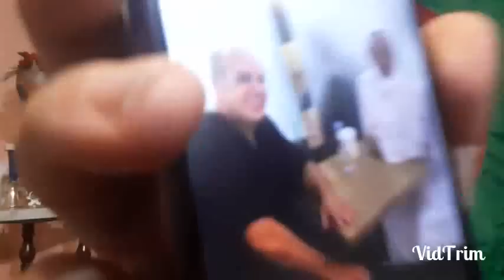عاجل امين لابدي مناجير المنتخب الوطني السابق يترشح لرئاسة الاتحادية الجزائرية لكرة القدم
لدعم القناة جربوا هذا موقعنا. رآآآآئع جدا. خرافــــــي! ، شاركه مع اصدقائك في مواقع التواصل الإجتماعي

مامعنى الفوركس
ما معنى الفوركس
حكم الفوركس
أساسيات الفوركس